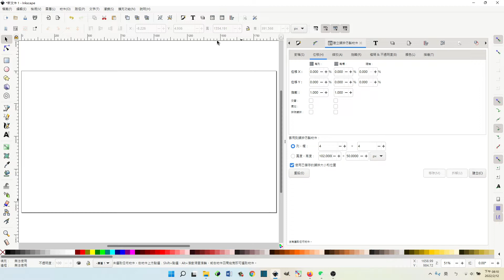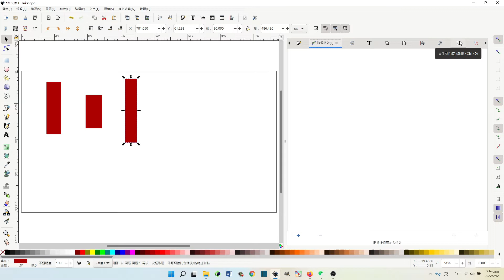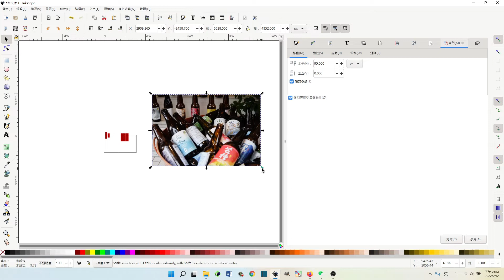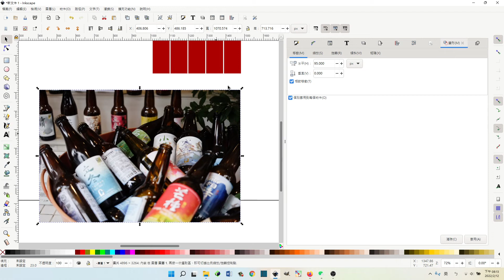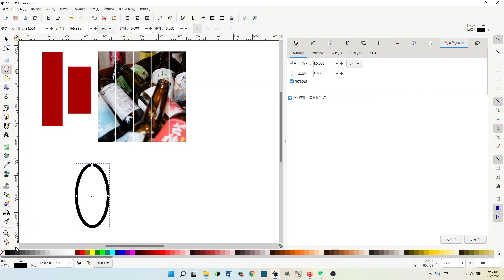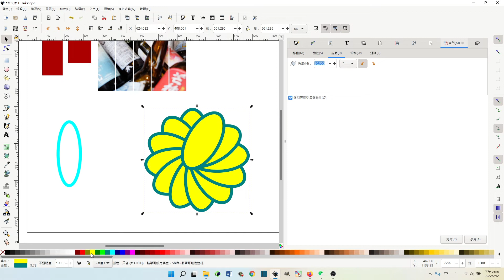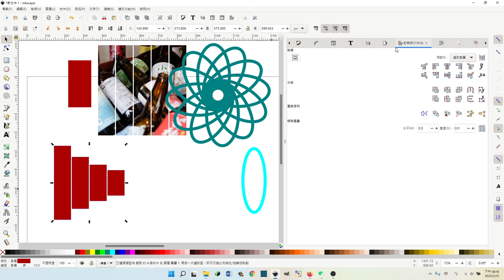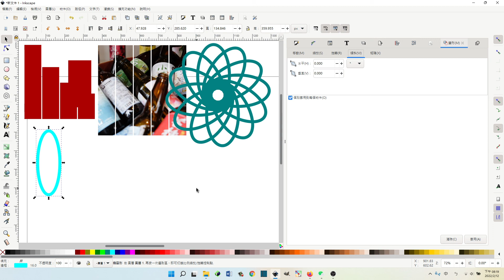inkscape教學：規律概念的運用：變形功能的使用